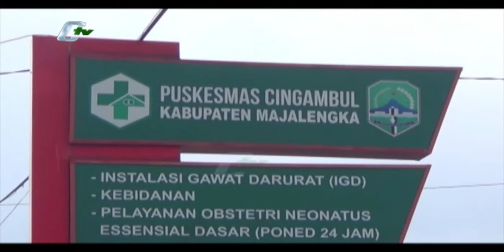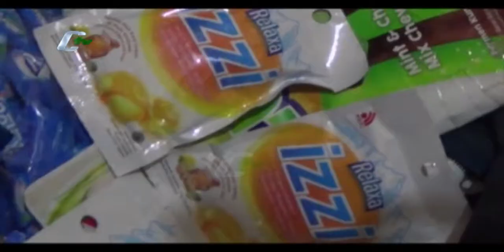43 Pelajar SD Keracunan Usai Makan Permen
Sebanyak 43 pelajar SD di Kabupaten Majalengka Jawa Barat mengalami keracunan massal, usai memakan permen di sekolah. Pelajar yang keracunan sempat dilakukan pertolongan di Puskesmas, hingga akhirnya dibawa pulang ke rumahnya masing masing.